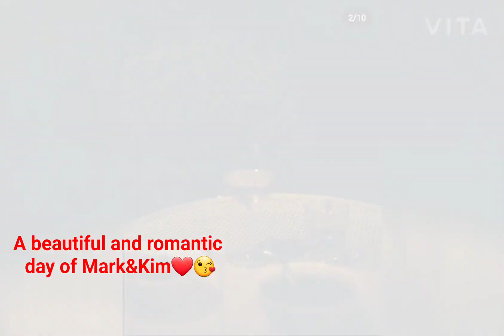Jan 23rd, 2021 A good time with you ❤️☺️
Cr. Mark_prin Ig